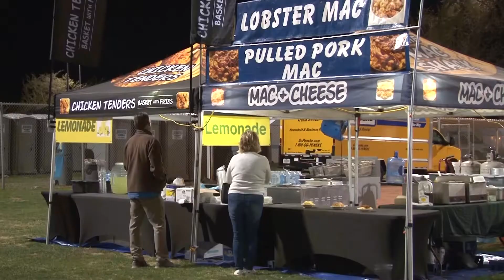04-04-2022 Organizers Say Thousands Enjoyed Pahrump Music Festival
The 2022 Pahrump Music Festival is in the books.  The four-day festival -- which took over Petrack Park -- featured lots of food, games, merchandise, a carnival, and, of course, lots of live music.  News 25 caught up with Pahrump Music Festival organizer Doug Dubin late Saturday night, when he told us he's thrilled with the turnout.  Doug's already hard at work on the next big project -- the Pahrump Balloon Festival, coming up in November.  For more information about that, just head to pahrumpballoonfestival.com.